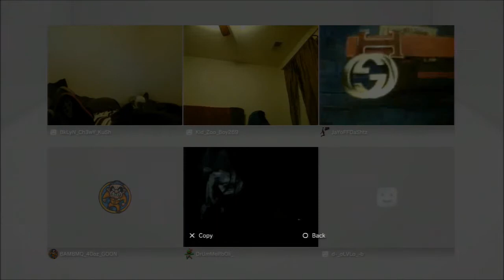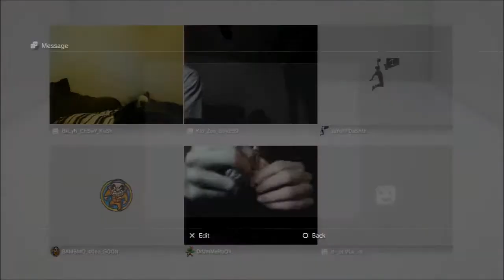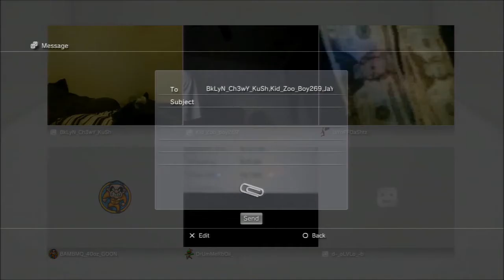New Exclusive 2013: BKLYN_CH3WY_KUSH & KID_ZOO_BOY269 SHITTED ON NOT ABOUT THAT LIFE THE MOVIE VOL1